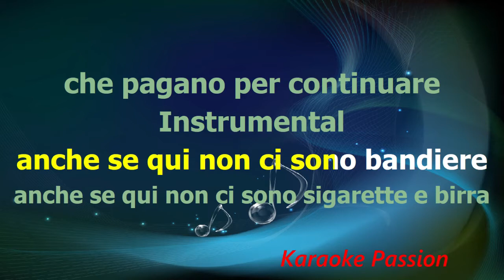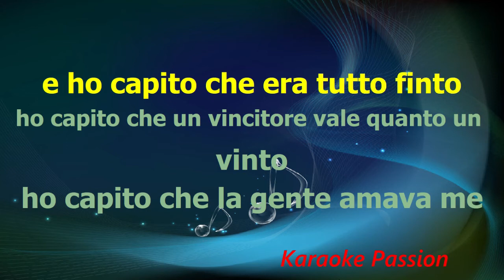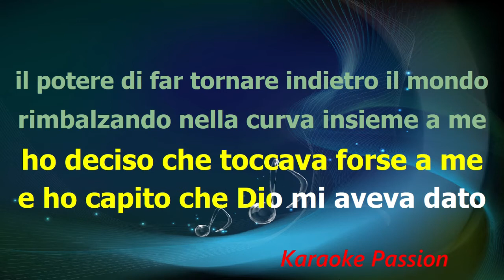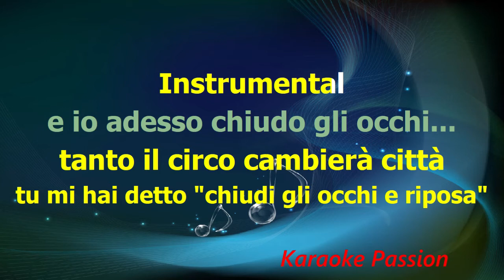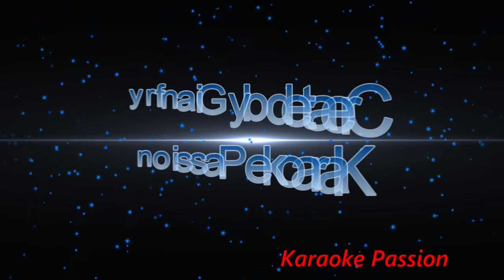KARAOKE Ayrton Lucio Dalla